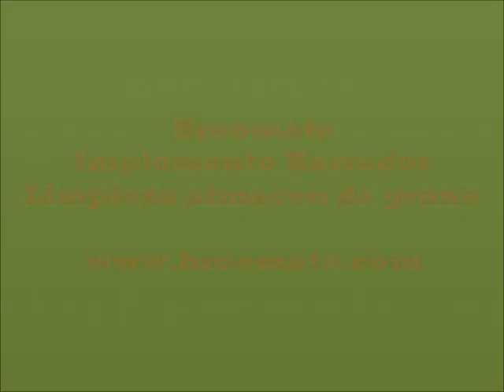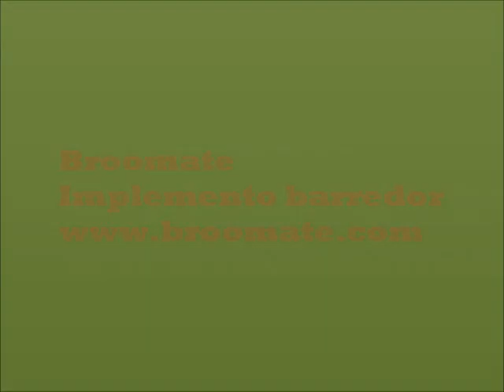. Broomate in action Cleaning a grain warehouse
Cleaning a grain warehouse ¡¡ The best cleaning agricultural push broom.

The most innovative , efficient and ecological style of cleaning